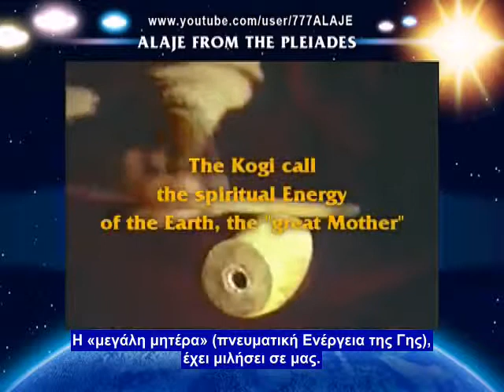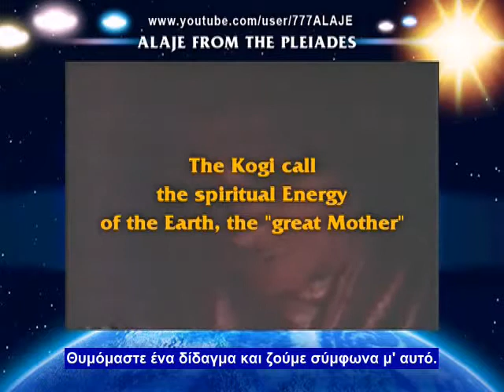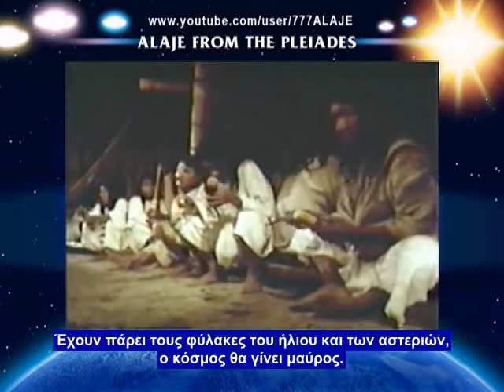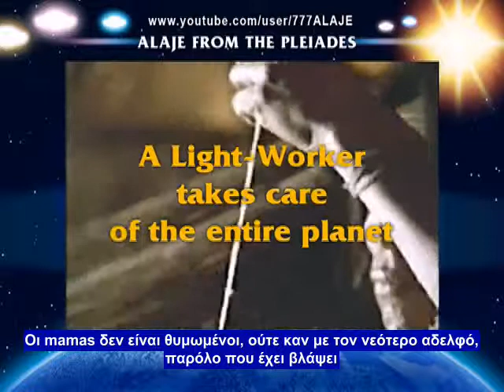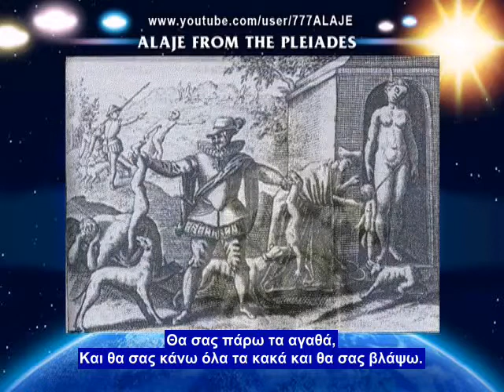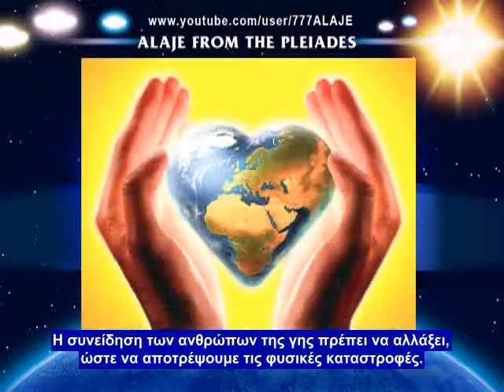Part 11 - Pleiadian Alaje - Greek Sub